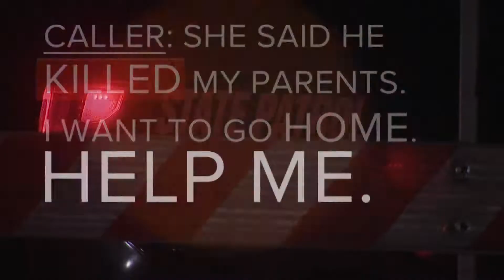1 15 19 Sunrise Open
1 15 19 Sunrise Open